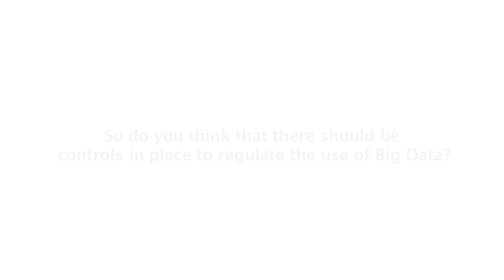ITU INTERVIEWS @ GSR14: Andrew J. Haire, Chairman, AJH Communications, llh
BIG DATA: AN OPPORTUNITY OR A THREAT?

 Interview at the Global Symposium for Regulators 2014 (GSR14) with Andrew J. Haire, Chairman, AJH Communications.llc.

GSR14, Manama, Bahrain, 3 - 5 June 2014.

Opinions expressed in ITU INTERVIEWS are those of the interviewees and do nor reflect the position of the ITU.